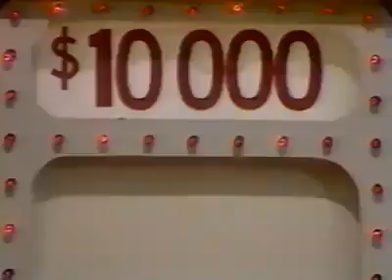Louise Palanker on Face the Music (1981)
NOT MY VIDEO! This came from Louise Palanker on Facebook.